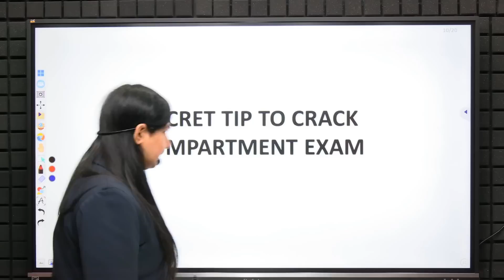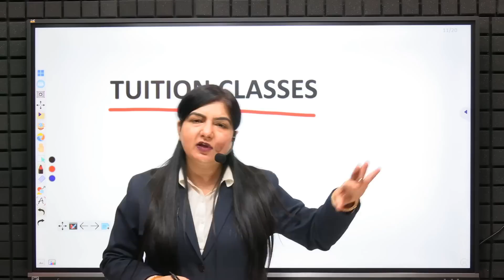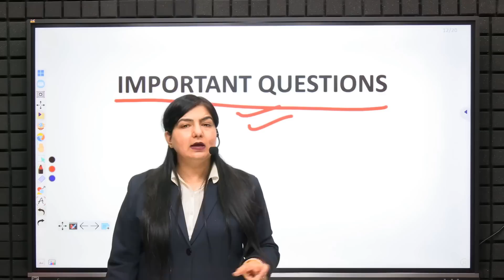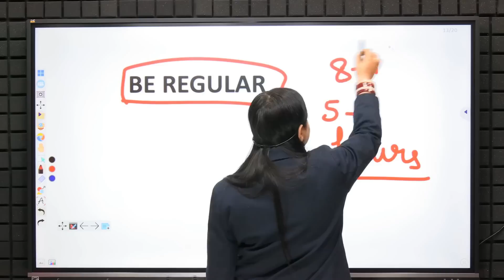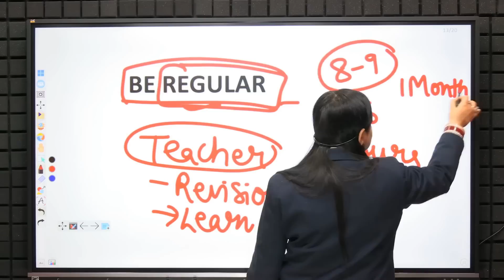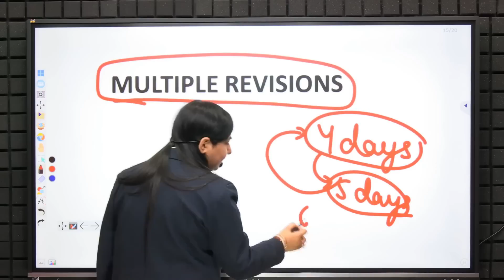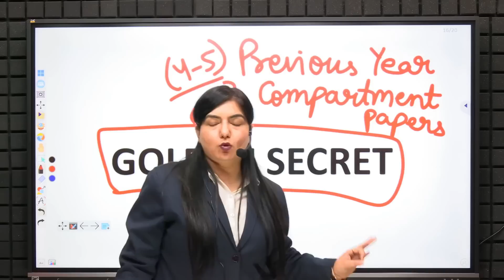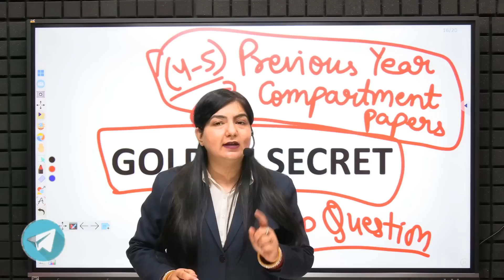Secret Formula Pass CBSE Board Exam Class 12 | Important Tips to Pass Class 12 Board Exam 2023-24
Secret Formula Pass CBSE Board Exam Class 12 | Important Tips to Pass Class 12 CBSE Board Exam 2023-24

In this video, we will discuss the secret formula to pass the Class 12 CBSE Board Exam. We have also discussed the important tips to pass the class 12 CBSE Board Exam. The video has been discussed by Sakshi mam under the guidance of Chandan Poddar sir for Class 12 Grooming Education.

Topics Covered
Class 12 CBSE Board Exam Complete Details,
How to Pass CBSE Board Exam,
Important Tips to Pass Class 12 CBSE Board Exam,